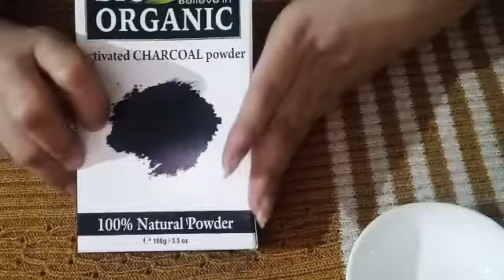Black Heads Removal Peel Off Mask.. Blackheads जड़ से निकालने के लिए.Blackheads. Peeloffmask.